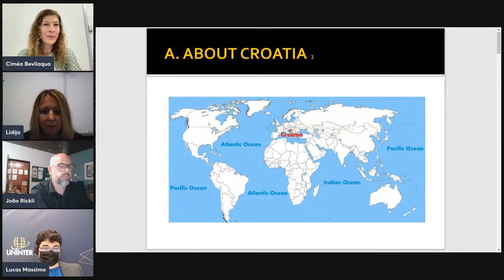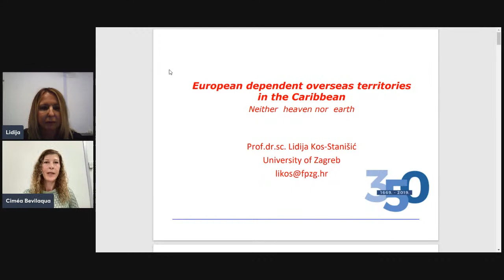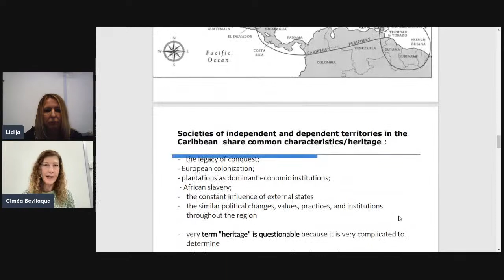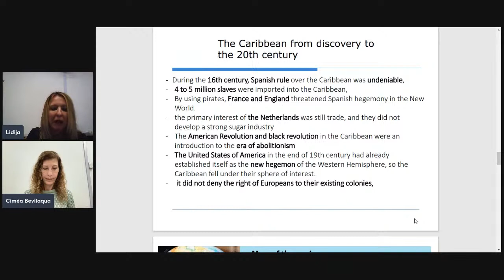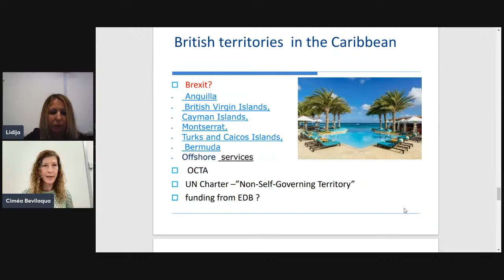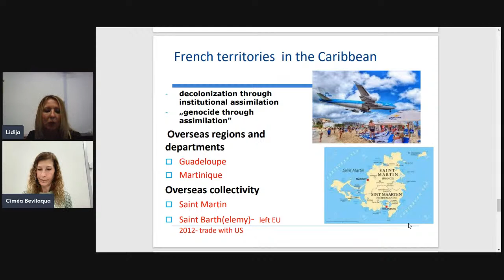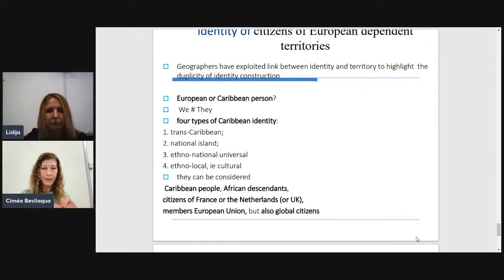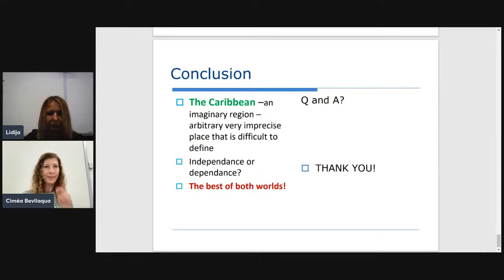Relações entre União Europeia, América Latina e Caribe: territórios ultramarinos europeus no Caribe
Palestra ministrada pela Profª. Drª. Lidija Kos-Stanišić, da  Universidade de Zagreb-Croácia, no dia 10 de novembro, às 18h30.

A palestra será em inglês, com tradução para o português.

Promoção: Programa de Pós-Graduação em Antropologia e Arqueologia | UFPR
Apoio: Bacharelado em Ciência Política | Uninter